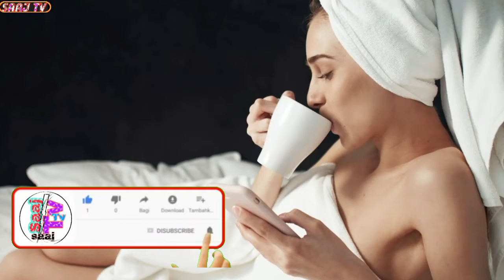3 Rishest And Most ExtraVagant Arab People |Rishest People Dubai Spent Millions Dollar| Hindi|Urdu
Asalm o Alikum#SAAJTV Family. In this video i well tell you about 3 Rishest And Most ExtraVagant Arab People hope you guyz enjoy the video. if you enjoy this video give a big thums up this video.

FullCradit:::All Images And VideoFootage Used in The Belongs To The Respected Owners